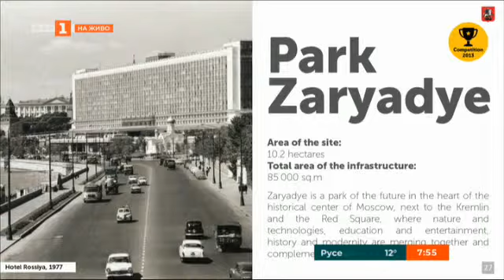Главните архитекти на София и Москва за градското планиране и препоръките на Ян Геел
Разговор с арх. Здравков и арх. Кузнецов. БНТ1, 2 окт 2018